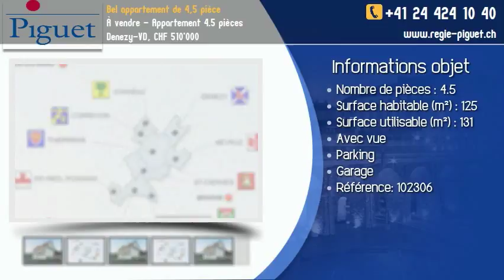À vendre - Appartement 4.5 pièces Denezy-VD, CHF 510'000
Bel appartement lumineux de 4,5 pièces, il dispose d'un balcon de 11.25 m2 ainsi que d'une très belle vue dégagée sur les Préalpes et les Alpes. Il se trouve dans un petit immeuble de 6 appartements avec ascenseur. Une cave, un garage (CHF 30'000.-) et une place de parc extérieur (CHF 12'500.-) complètent ce bien.